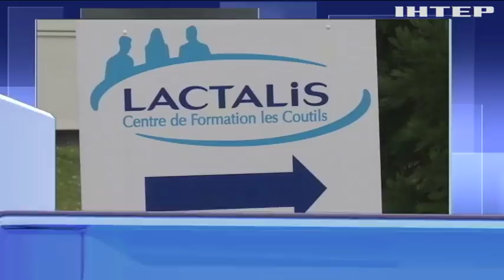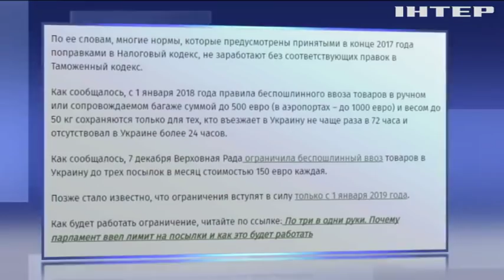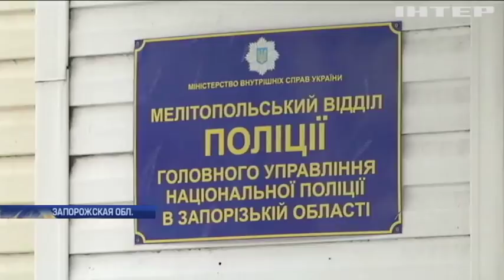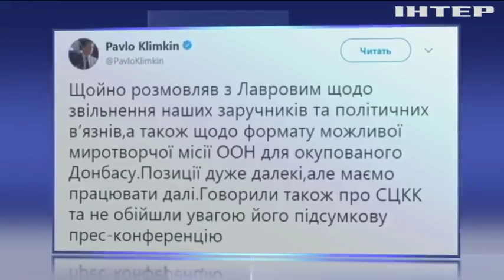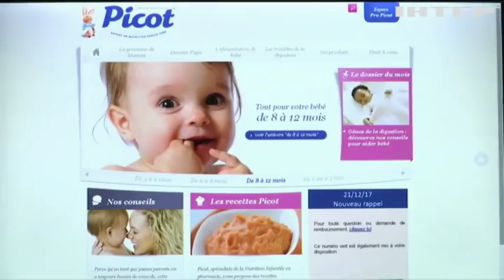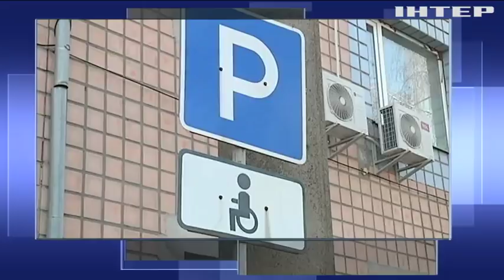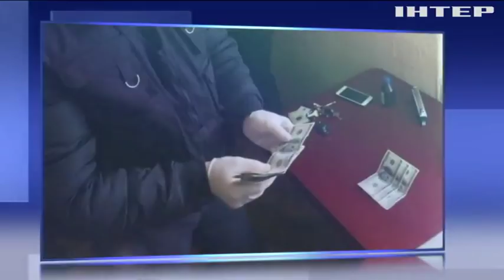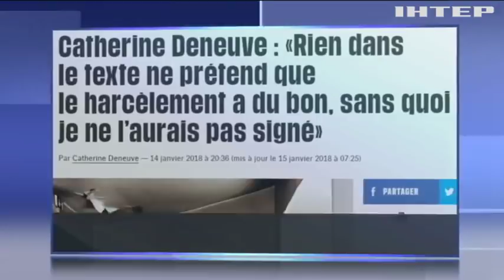Подробности, выпуск за 15 января 2018 года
Смотрите в этом выпуске:Реинтеграция или изоляция? Рада начнет работу с законопроекта по Донбассу, о чем он? Копы в законе. В Харькове задержали патрульных, которые вымогали деньги у водителей, чем пугали?